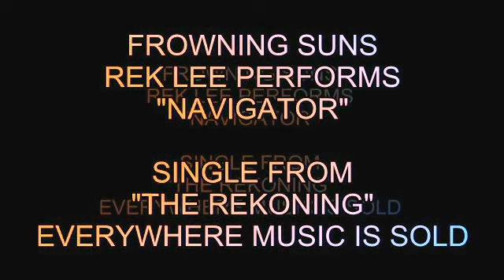NAVIGATOR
Frowning Suns, Rek Lee performs this track from his Dec 2014 release, "The REKoning" available everywhere music is.